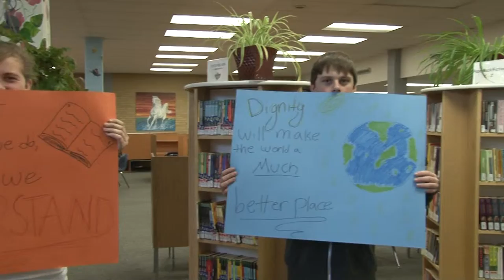Global dignity video